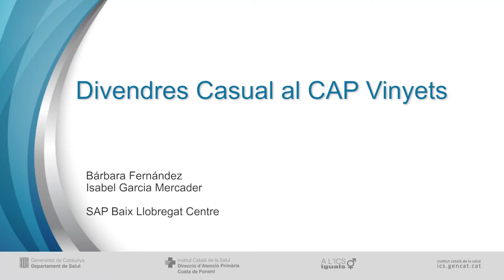Divendres Casual al CAP Vinyets